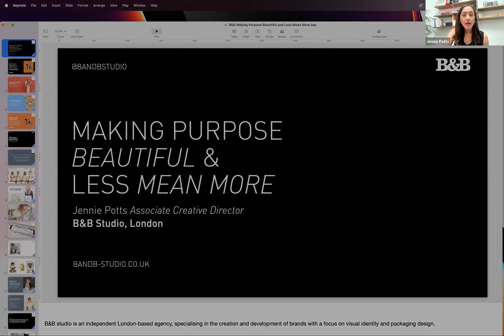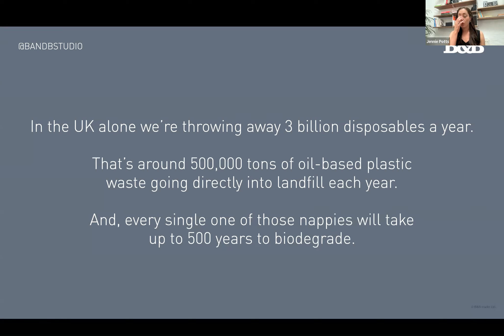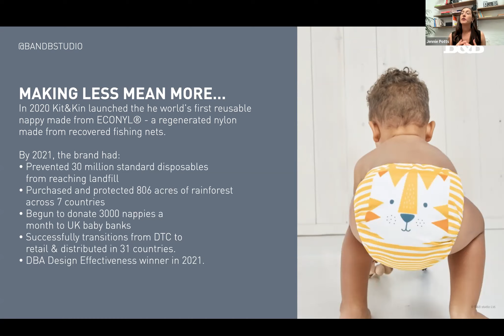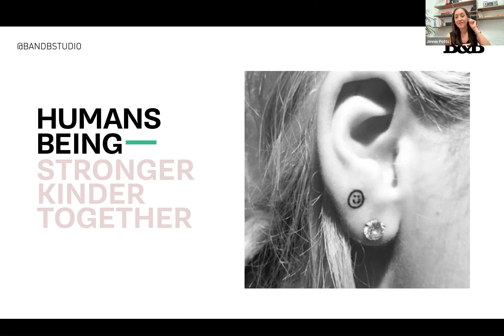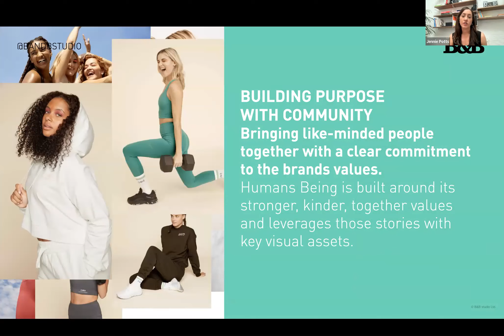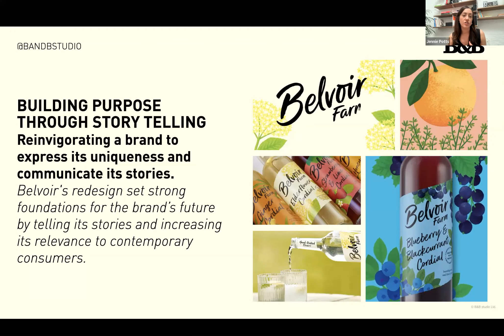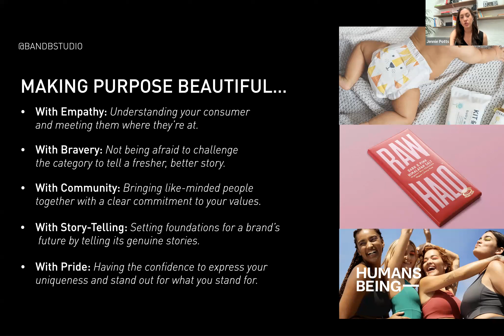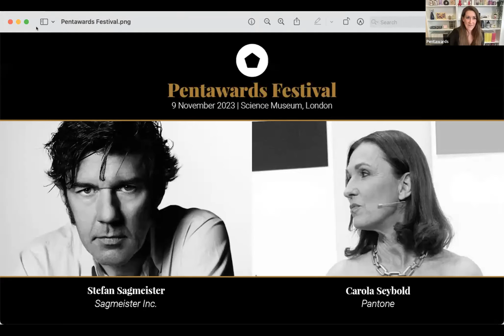Jennie Potts, B&B Studio - UK: Making purpose beautiful & less mean more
The power of creativity means that ethics and sustainability do not need to come at the expense of beauty. In this talk, Jennie Potts from B&B studio will share examples of brand design that wins hearts through desire, then minds through purpose and sustainability.

Design Director at London-based branding agency B&B Studio, Jennie is a lover of purposeful and meaningful design, and is passionate about driving diversity within the industry. Her portfolio includes some of the world’s most recognisable brands – from Miller Lite to The Glenlivet.